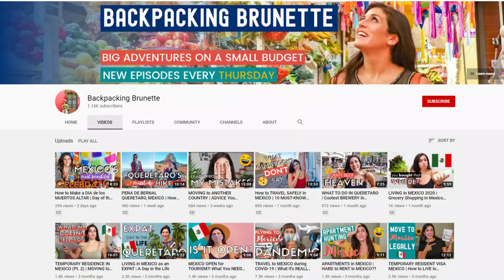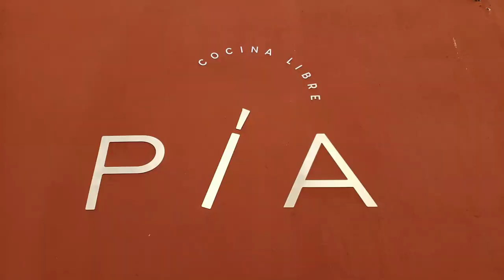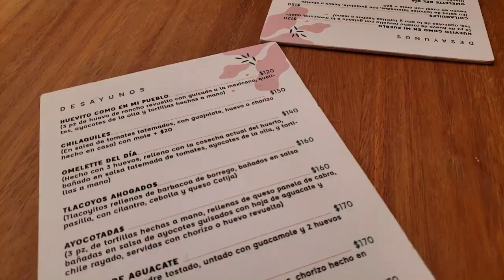Living in MEXICO as an EXPAT Vlog | Life in MEXICO RIGHT NOW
Living in MEXICO as an EXPAT Vlog | Life in MEXICO RIGHT NOW // Want to know what it’s like living in Mexico as an American? In this episode (which takes place in one of the best places to live in Mexico), I’ll show you what living in Mexico as a foreigner is like. I’m an expat living in Mexico, and in this video, I will show you around one of the best cities in Mexico home: Queretaro. Thinking about moving to Mexico from the US? Check out one of the most livable cities in Mexico & see for yourself what living in Mexico in 2020 is like.

Not sure where to live in Mexico? See what a day in the life in Queretaro, Mexico is like!

Moving to Mexico? Get the answers to frequently asked questions about living in Mexico!